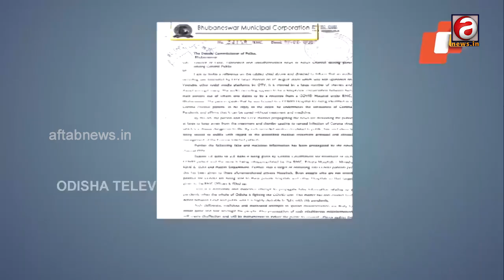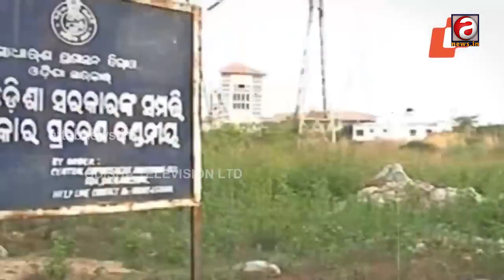Serious situation in Odia_media_industry | Lack_of_brotherhood in Odia_media_industry.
Serious situation in Odia_media_industry | ଓଡିଆ ମିଡିଆରେ ସଂଗୀନ ସ୍ଥିତି |